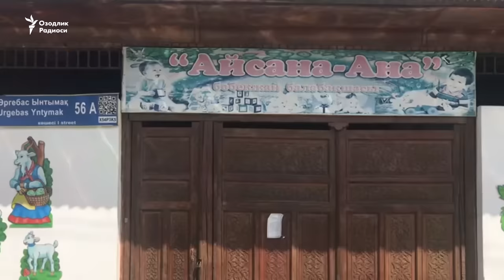Qozog‘iston: Sardobadagi ofat 950 ming dollar zarar keltirdi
Qozog‘istonga ko'ra, Sardoba to‘g‘onining o‘pirilishi oqibatida 276 kvadrat kilometr maydonni suv bosgan. Bundan 76 kvadrat kilometri Qozog‘istonda. Turkiston viloyati Maxtaaral tumanidagi 14  qishloqdan 31 mingdan ziyod aholi evakuatsiya qilingan. Zarar ko'lami qariyb 1 million dollar.